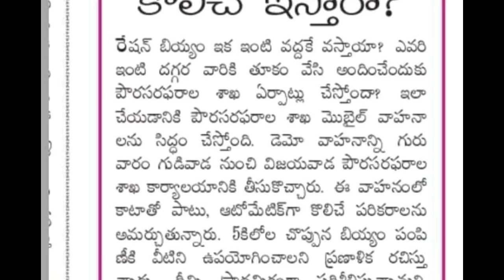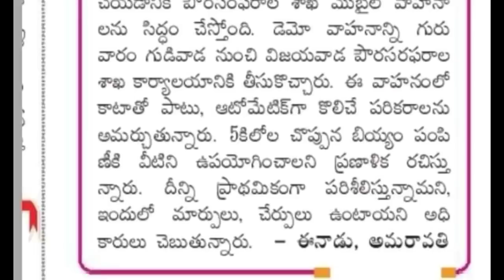వాలంటీర్లకు దిమ్మతిరిగే శుభవార్త! వాలంటీర్లకు మొబైల్ వాహనాలు వచ్చేసాయ్! ఎప్పుడు ఇస్తారు రేషన్ పంపిణీ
Grama volunteer mobile vehicle latest news,
mobile vehicle in Grammar volunteer, warranty ration distributor in mobile vehicle,Grama volunteer option form fill, Garib Kalyan Yojana Bima 50 lacs Grama volunteer, Grama volunteer Garib Kalyan Yojana, gram volunteer Garib Kalyan Yojana latest news, Grama volunteer Bima policy latest news, Grama volunteer 10, 000 salary news,